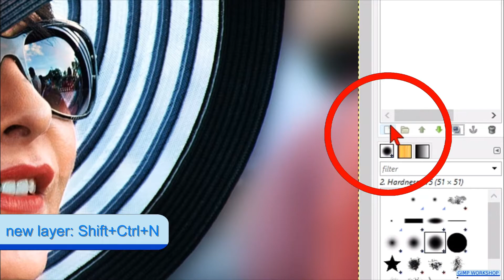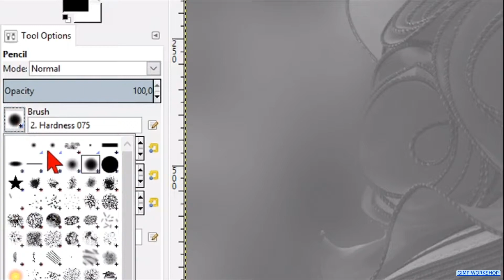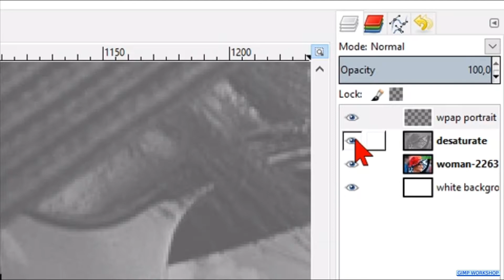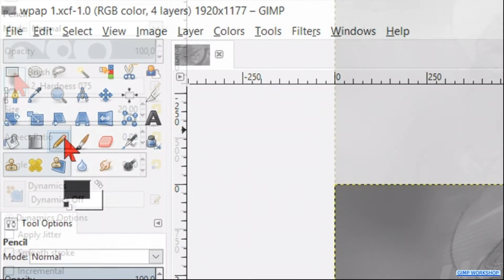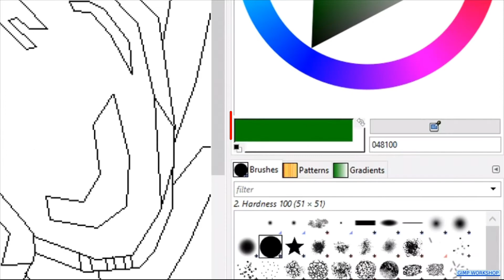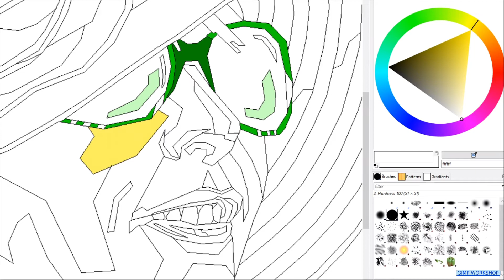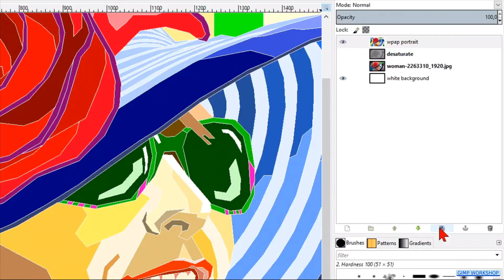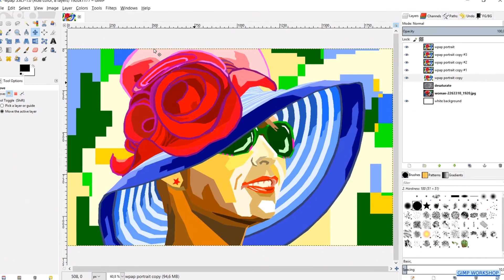Gimp: WPAP Pop Art Portrait in Gimp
Gimp: How to make a WPAP pop art portrait in Gimp. Inspired by Wedha Abdul Rashid.

Timeline:
0.00 intro
0.25 preparation for line drawing
5.25 drawing (fast forward)
5.59 preparation for coloring
8.58 coloring (fast forward)
9.34 finalizing

Download the Images for the tutorial:
Example image:

Sorry for my 'freeware' English ;-)

I hope you have fun, making, or just watching this tutorial. If that is the case, please be so kind to give it thumbs up, maybe post a nice comment, and subscribe if you have not done already, to support my channel. I would appreciate that very much! Speaking about buttons: there is also a 'Coffee for Jan' button on the channel page 😉 Have a great day!